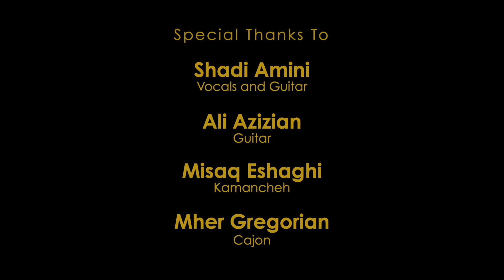Shadi Amini - 28 (Tehran) for Farhang Performances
Farhang Foundation welcomes artist Shadi Amini performing 28 (TEHRAN) written by Fatemeh Ekhtesari. In 2015, after reading Ms. Ekhtesari’s poem about Tehran, Shadi fell in love with the lyrics and this original song was born. The song is about someone who is going to leave all her memories behind and already misses her beloved city. “I love my home and I hope one day I can visit it again” - Shadi Amini
Shadi Amini - Vocals and Guitar
Ali Azizian - Guitar
Misaq Eshaghi - Kamancheh
Mher Gregorian - Cajon
Lyrics by Fatemeh Ekhtesari

Learn more about Farhang Performances and watch our current episodes now